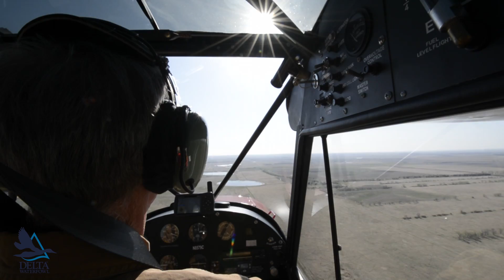Conditions Report June 2016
Delta Waterfowl's President Dr. Frank Rohwer reports on conditions in the breeding grounds and on the just completed North Dakota Breeding Duck Survey. It is drier than last year but duck numbers are for the most part still above their long term averages.